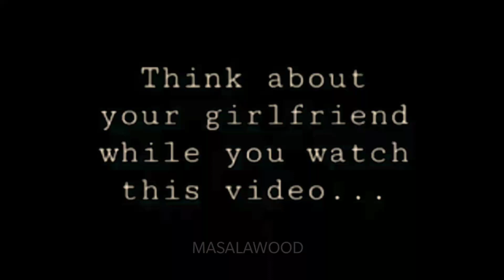Every boy or lover must watch | Best Heart touching whatsapp status video for boys & girls | Love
Every boy or lover must watch | Best Heart touching whatsapp status video for boys & girls

To keep in touch and to get regular updates instantly,

 IMPORTANT ✔

love status,
sad status,
romantic status,
old status,
new status,
love songs,
sad songs,
romance song,
romantic song,
whatsapp songs,
whatsapp love songs,
whatsaap comedy,
whatsapp romantic,
whatsapp emoji,
whatsapp status,
whatsapp video,
whatsapp song,
whatsapp latest status video,
whatsapp song,
whatsup,
whatsapp dp,
love status,
sad status,
old status,
emotional status,